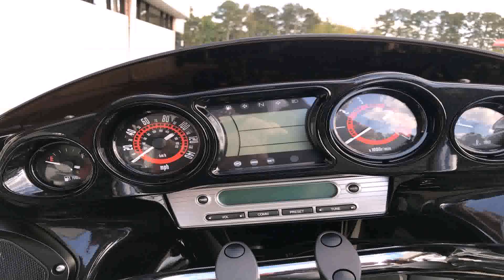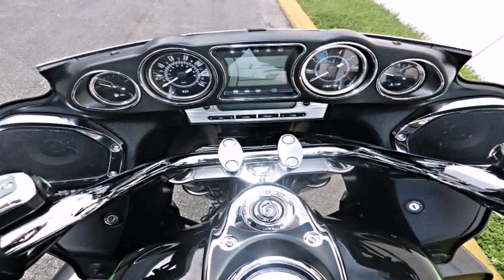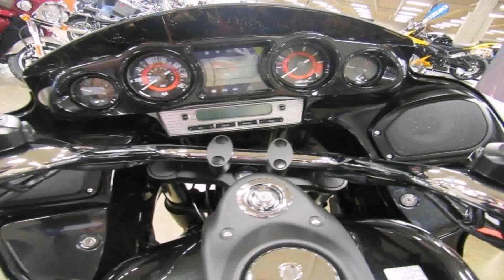2018 Kawasaki Vaquero